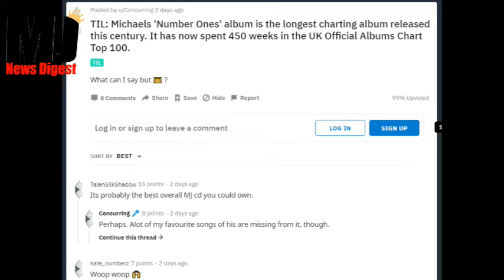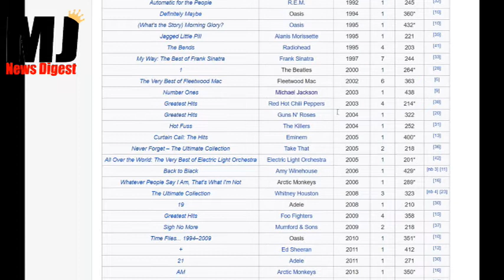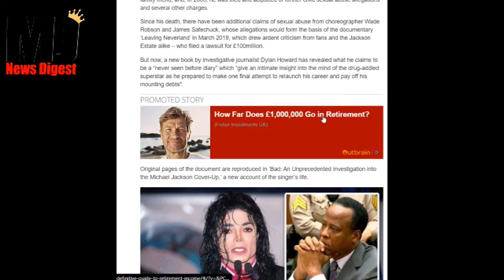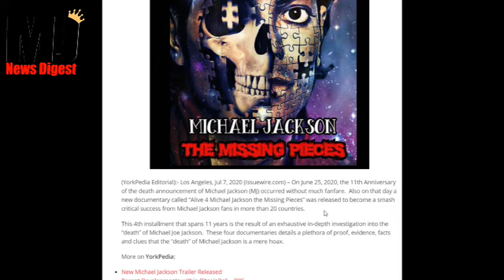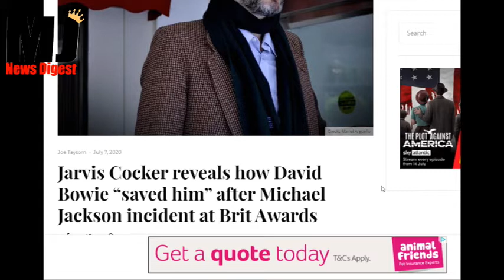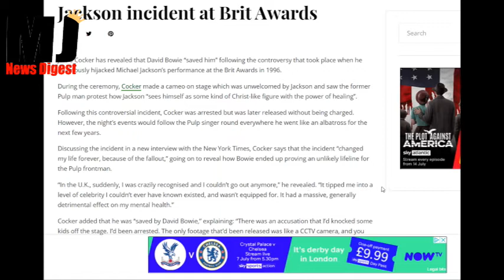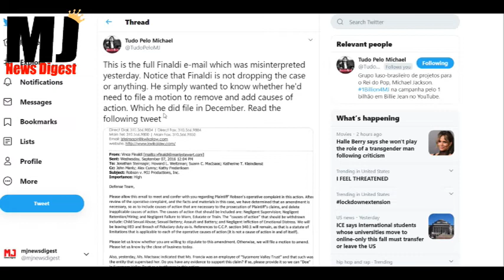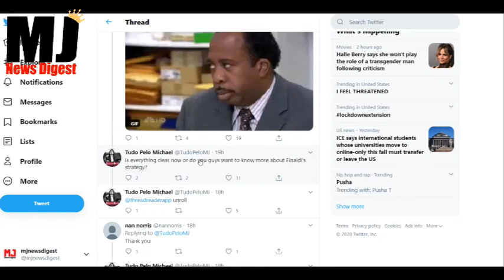MJ News Digest - July 07 2020. Court Case Dismissed?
Today's Headlines:
MJ Makes Chart History (again)
Secret Diary Finally Revealed?
Problematic Pearl Jr
Karma For Cocker
Robson Case Dropped?
Get Fit With Michael